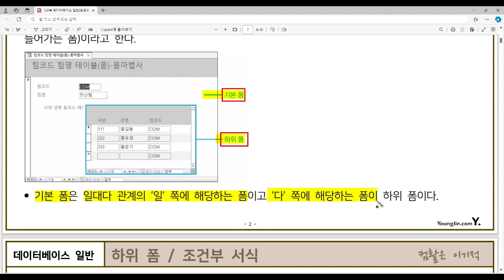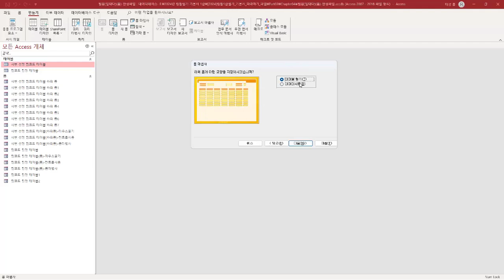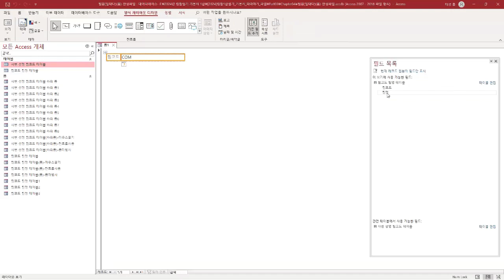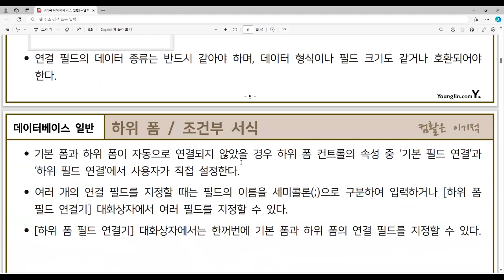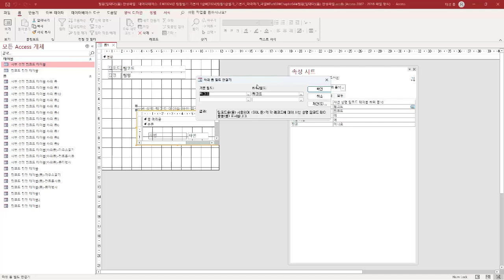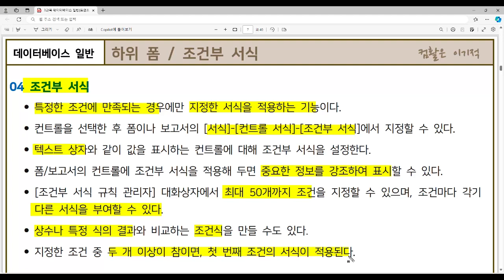[컴활1급필기 절대족보] 59 하위 폼/조건부 서식